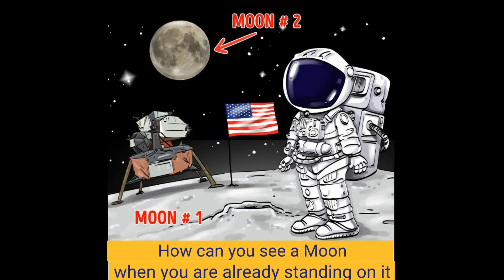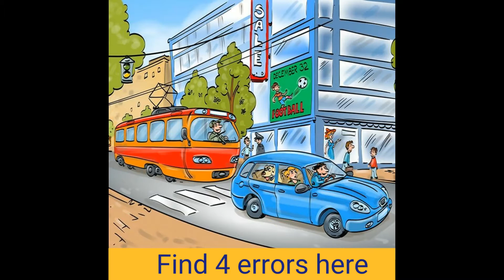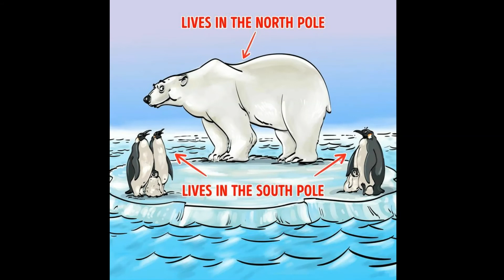[RIDDLES] WHAT'S WRONG HERE | 10 AMAZING VISUAL RIDDLES TO TEST YOUR ATTENTION [IQ TEST]